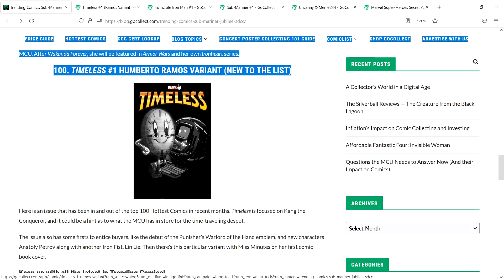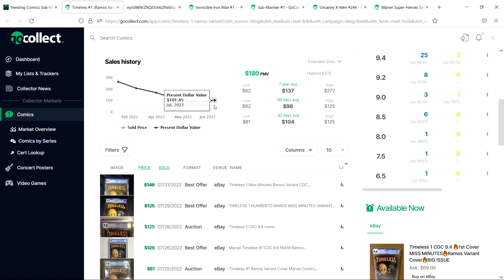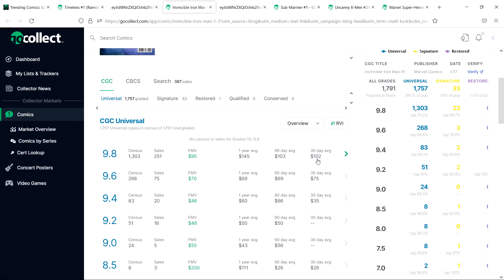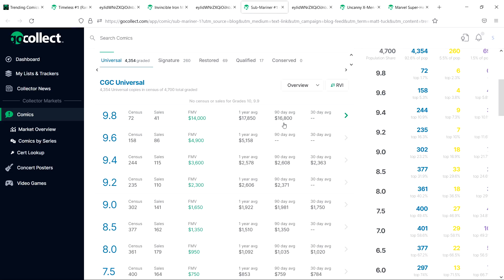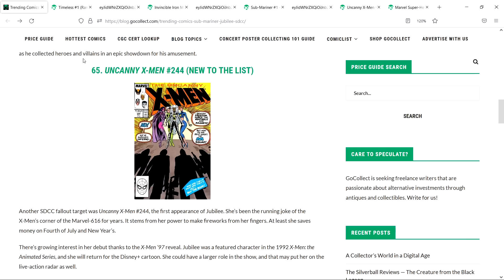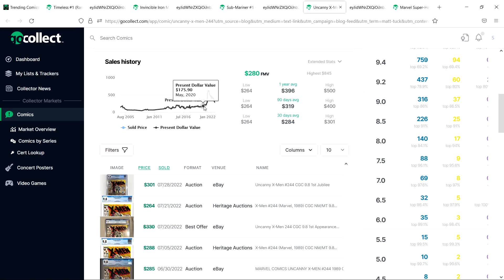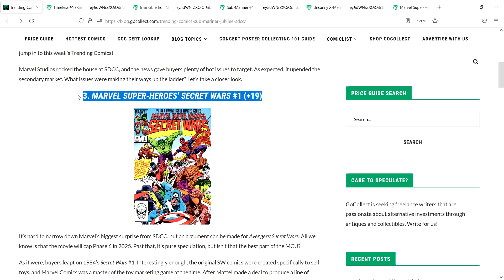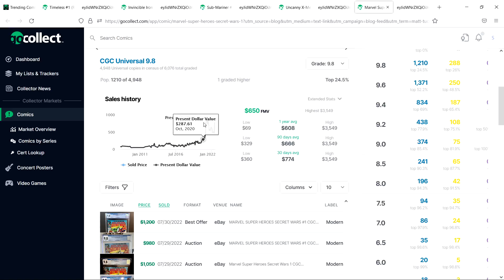TRENDING COMICS for the week of 7/31 - GO COLLECT COMIC BOOKS HEATING UP - Investment & Speculation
In this video we take a look at Go Collect's Top 5 Trending Comics for the week of 7/31 - Speculation, Investment, Keys. Every other week Go Collect puts out an article that measures the hottest selling comics based on volume of CGC sales and movement in the comic book market. Here are the top 5 books that are heating up!